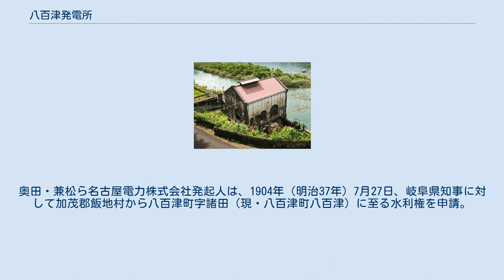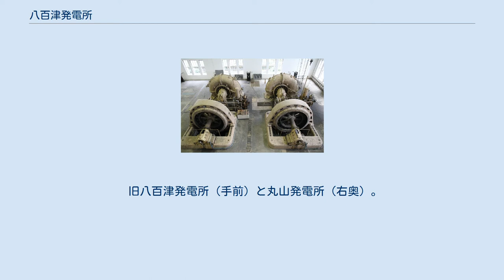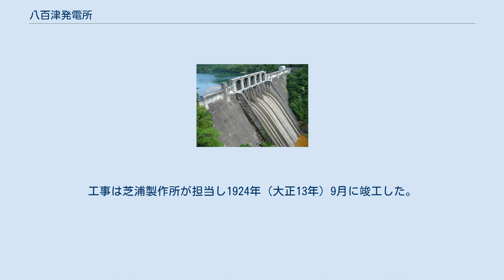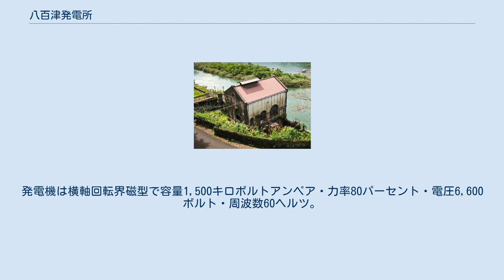八百津発電所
関西電力の発電所_(廃止)
八百津発電所（やおつはつでんしょ）は、かつて岐阜県加茂郡八百津町に存在した、水力発電所である。
木曽川本流に位置し、1911年（明治44年）より1974年（昭和39年）にかけて運転された。
 八百津発電所は、かつて木曽川本流に設置されていた水力発電所である。
木曽川中流部、岐阜県加茂郡八百津町に位置する。
 岐阜県内ではなく愛知県名古屋市への送電を目的に建設された発電所で、1906年（明治39年）の開発主体となる電力会社名古屋電力設立を経て、1908年（明治41年）に着工された。
しかし名古屋電力は工事途上（未開業）のまま明治後期から営業する既存電力会社名古屋電灯に合併され、発電所工事は同社へと引き継がれた。
3年余りの工期を経て八百津発電所は1911年（明治44年）12月10日より運転を開始する。
なお1917年（大正6年）までは河川名をとって「木曽川発電所」という発電所名であった。
 完成時の発電所出力は7,500キロワットであった。
その後付属する放水口発電所の建設（1917年）、水車・発電機の改造工事（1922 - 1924年）により出力1万800キロワットを擁する発電所となる。
またその間の会社合併により運営会社が名古屋電灯より東邦電力に変わったが、1925年（大正14年）以降、木曽川開発を手掛け名古屋方面のほか関西地方にも送電する大同電力へと全出力を送電するようになった。
 電力国家管理に伴い1941年（昭和16年）に東邦電力から日本発送電へと出資され、太平洋戦争後の1951年（昭和26年）には電気事業再編成によって他の木曽川本流の発電所とともに関西電力へと継承された。
関西電力の時代なると、戦中から工事が進められていた丸山発電所が八百津発電所の直上流に完成する。
これに伴い、八百津発電所も取水先が丸山発電所と同じ丸山ダムへと移行するという変化が生じた。
しかし1971年（昭和46年）、丸山ダムから取水する3つ目の発電所として新丸山発電所が完成すると、これに置き換えられる形で八百津発電所は1974年（昭和49年）11月16日付で廃止となった。
 廃止後、旧発電所建物は地元八百津町に譲渡され1978年（昭和53年）に「八百津町郷土館」（1998年以降「旧八百津発電所資料館」）として整備された。
1998年（平成10年）には旧発電所施設が国の重要文化財に指定されている。
 八百津発電所の運転開始は1911年であるが、発電所建設計画の発端は1896年（明治29年）までさかのぼる。
 兼松煕 八百津発電所計画は、1896年春、名古屋市の企業家が木曽川沿岸を踏査し、恵那郡飯地村（現・恵那市飯地町）より取水して加茂郡潮見村（現・八百津町潮見）に発電所を設ける、という計画を立てたことに始まる。
翌1897年（明治30年）には早速岐阜県知事に対し水利権の申請がなされた。
その後数度にわたる設計変更や水利権出願人の交代があって一時停頓するも、出願人の一人から話を持ち込まれた加茂郡選出の衆議院議員兼松煕が参入すると計画は進行し、兼松によって出願者間の確執は調停され、さらに東京の資本家も巻き込んだ電力会社の起業が決定をみた。
 兼松は新会社の地盤を固めるため名古屋も訪れて名古屋財界と協議し、名古屋商業会議所会頭奥田正香らの賛同を取り付け、会社発起人に名古屋財界も加わえることに成功した。
奥田・兼松ら名古屋電力株式会社発起人は、1904年（明治37年）7月27日、岐阜県知事に対して加茂郡飯地村から八百津町字諸田（現・八百津町八百津）に至る水利権を申請。
1906年（明治39年）6月23日になって水利権（水路の新設）が許可となり、同年9月28日さらに電気事業経営許可を逓信省に申請し、11月20日この許可を受けた。
この間の1906年10月22日、名古屋電力の総会が開かれ会社が成立している。
 会社が成立したものの、翌1907年（明治40年）に日露戦争後の反動不況が発生してしまい、1908年（明治41年）まで約1年の事業中断を余儀なくされた。
1908年1月7日に起工式を挙行するも、着工後も難工事が続き、ことに水路隧道工事が困難を極め発電所の完成をさらに遅らせる結果となった。
開業の遅れや工事費の肥大化に名古屋電力が苦悩するのを見て、名古屋における既存電気事業者である名古屋電灯は名古屋電力の合併に動き出し、1910年（明治43年）10月に名古屋電力を吸収した。
合併の結果、...